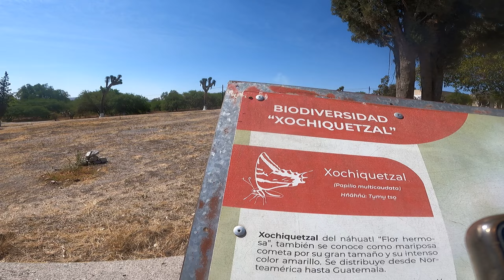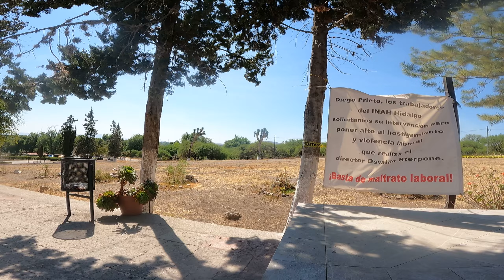TULA HIDALGO , MEXICO